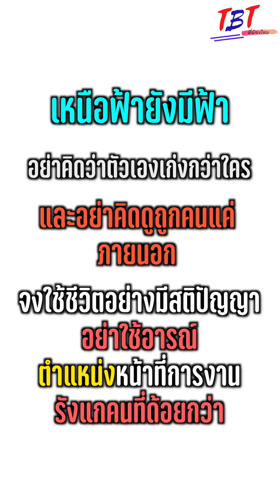คนอย่างแกเนี่นะ คิดจะซื้อบ้านในเมือง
คนอย่างแกนี่นะ คิดจะซื้อบ้านในเมือง